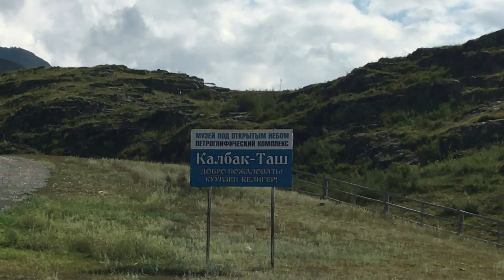ЧТО ПОСМОТРЕТЬ НА АЛТАЕ? | TRAVELVLOG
АЛТАЙ | ВЛОГ ИЗ ПУТЕШЕСТВИЯ
Этот влог из потрясающего кусочка России - горного Алтая. В нём я рассказываю о том, что стоит посмотреть и посетить во время путешествия по Чуйскому тракту и конечно показываю красивейшие виды республики Алтай)